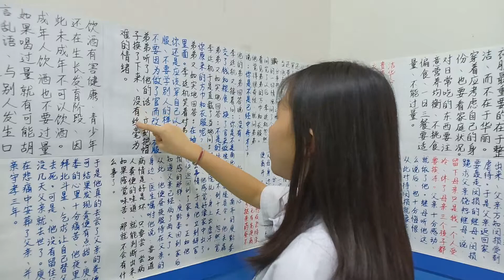廷机教弟(4)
【弟子规 (三)】 廷机教弟

问 完了 以后，李廷机 忽然 看见 弟弟的 方巾 和 衣服。
他 觉得 很奇怪，就 问 弟弟 说："你 是不是 已经 中 秀才 了"
他的 弟弟 回答 说："没有。" 李廷机 又 接着 问："你 是不是 交了 钱 和 粮食，换了 官 来做？" 弟弟 又 如实地 回答 到："不是的。" 李廷机 于是 直截了当的 问："你 原来的 方巾 和 衣服 呢？" 弟弟 又 如实地 回答："在 袖子 里面。" 李廷机 笑着 对 弟弟 说："你 还是 应该 穿 自己 以前的 衣服，不 要 学 别人的 样子，也 不 要 因为 我 做了 官 而 改变 衣服。" 弟弟 听了 他的 话，立刻 把 帽子 换了 下来， 没有 丝毫 为难的 情绪。

EDU HOUSE
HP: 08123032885